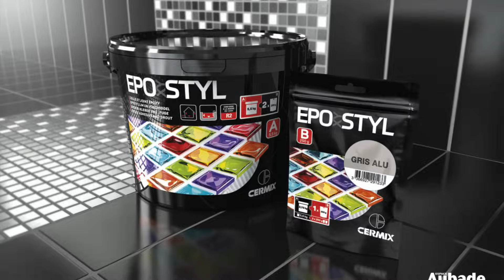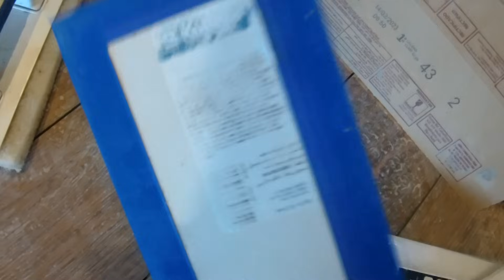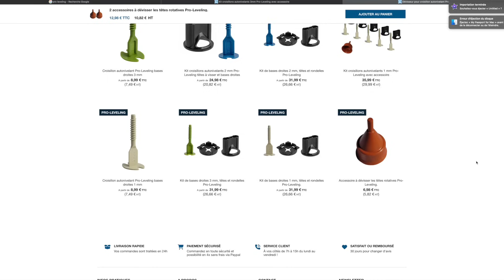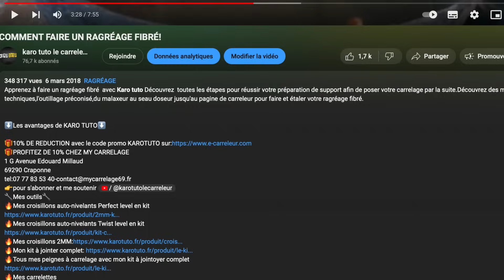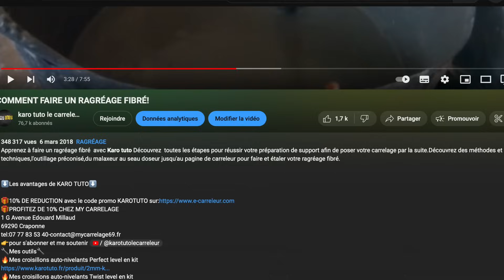COMMENT faire Des JOINTS EPOXY sur du CARRELAGE comme UN PRO!💯% ETANCHE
Je vous présente les particularités du joint époxy, il est hydrophobe!
Ensuite je vous explique comment faire des joints epoxy sur du carrelage comme un pro.
En premier un gros nettoyage ensuite on malaxe le joint epoxy.
A l'aide du platoir en caoutchouc j'étale mon joint epoxy sans en mettre de partout!
J'émulsionne le joints avec un grattoir fin.
Et enfin je nettoie avec la grande éponge!

⚠️ATTENTION: Avoir absolument un grattoir à émulsionner et réitérer les étapes pot par pot.

N'oubliez pas!

❌D'un point de vu éthique et afin d'être transparent concernant les vidéos antécédentes au 1er Janvier 2025 vous annonçant un code promo KAROTUTO, il est important de noté qu' il n'y a plus de code promo KAROTUTO sur e-carreleur.com depuis le 1 er janvier 2025❌

✅PROFITEZ DES TARIFS DE L'ASSURANCE DÉCENNALE ORUS✅

00:00 Intro
00:45 Joint epoxy et particularité
00:57 Préparer le support
05:59 Préparation du joint epoxy
11:30 Mise en oeuvre du joint
13:23 Emulsion du joint epoxy
15:25 Méthode pot par pot
22:38 Lendemain finition nettoyage
24:07 Résultat du chantier
24:50 Avantage et inconvénient

🔥Joint epoxy
🔥natte d'étancheité
🔥Nettoyant joint epoxy

🔧Mes outils🔧
🔥Mes carrelettes
🔥Mon outil Multi fonction
🔥Mes niveaux laser:
🔥Mes supports de règle Rubi
🔥Mes meuleuses
🔥Ma mini meuleuse Bosch
🔥Mes disques: